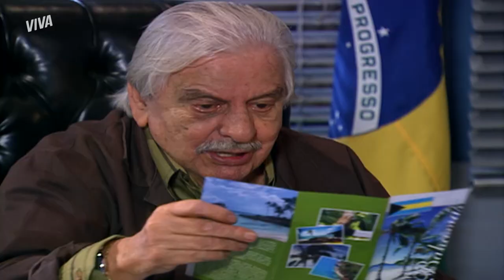PALOMA DÁ UM ÁLIBI A CAIO | MALHAÇÃO 2009 | MELHOR DO DIA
Paloma mostra recibos da conta de um hotel a Ubiracy e relata que Caio estava com ela na noite do incêndio. Será que isso é verdade? Descubra em MalhaçãoNoVIVA!

Capítulo 201, dia 8 de fevereiro de 2021, terça-feira.